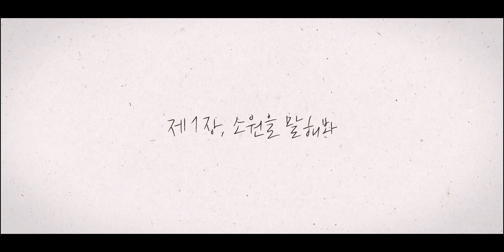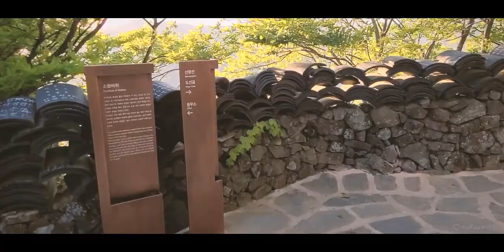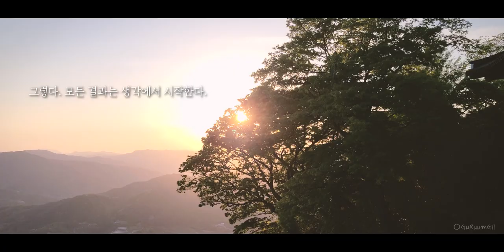내가 캠핑카와 자주 가게 되는 여행지 | 또 갔습니다 - 평온했던 구례, 곡성 캠핑카 여행 브이로그. 여행의 단편 첫 번째 이야기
언제나 즐거움을 주는 전라남도 구례, 곡성 캠핑카 여행을 다녀왔습니다. 여행 중 평화롭고 고요했던 시간들을 "여행의 단편, 평온한 날들의 기록"이란 제목으로 앞으로 몇 편 업로드할게요. 이번 영상은 그중 1편 '소원을 말해봐'입니다.

듣기 편안한 음악과 함께... 영상을 보는 동안 그저 편안한 시간 되시기를 바랍니다. 힐링하세요~~
(캠핑카를 타고 갔지만, 캠핑카는 그저 숙소였던 여행^^)

구례 가볼 만한 곳 / 전라남도 구례군에 위치한 '사성암'이란 암자, 작은 산속 절이 마음을 차분하게 해줬던 곳 / 사성암에 우뚝 솟아있는 '소원바위' / Peaceful and serene travel in Korea!!